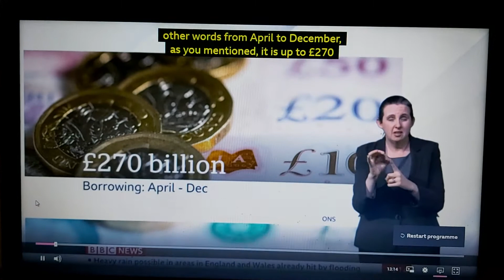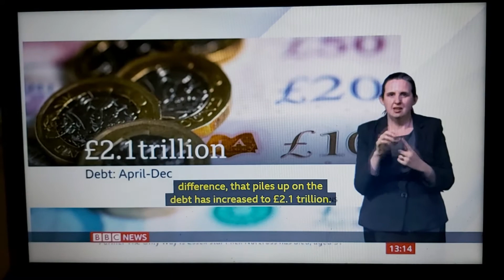Rishi Sunak defend the huge borrowing due to coronavirus pandemic worth £270 billion to support them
BBC News at One with BSL interpreter on BBC News Channel on Friday 22nd January 2021.

BBC Economics Correspondent Andy Verity reports in his Buckinghamshire home, talks live to Jane Hill.